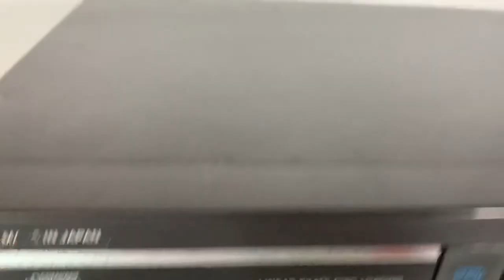Retro 1985 SONY Compact Disc Player CDP-30 Hifi Stereo Separate